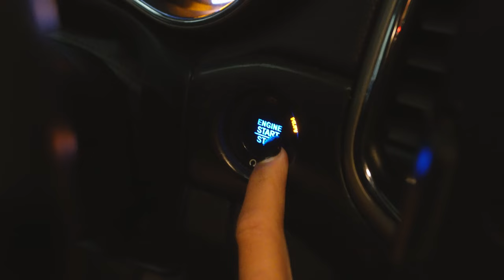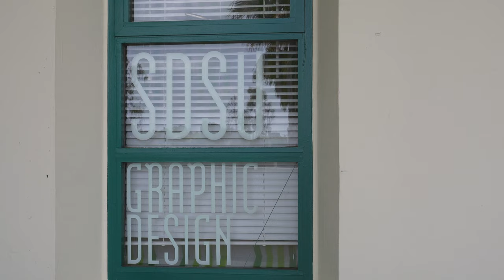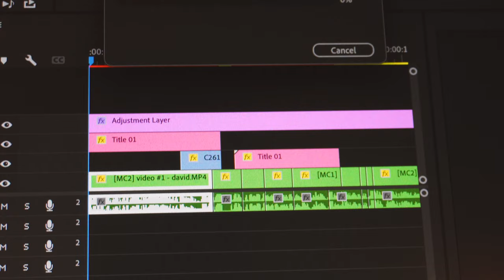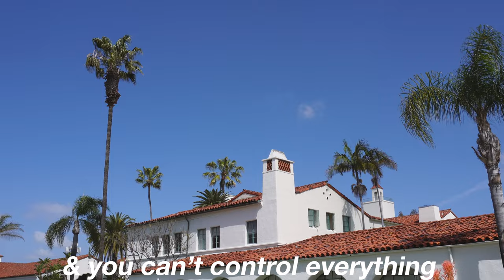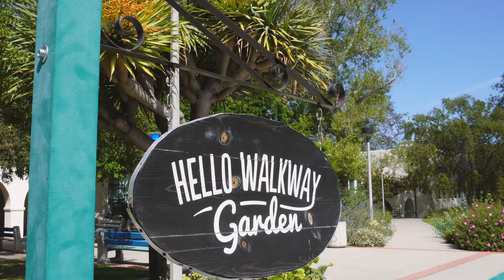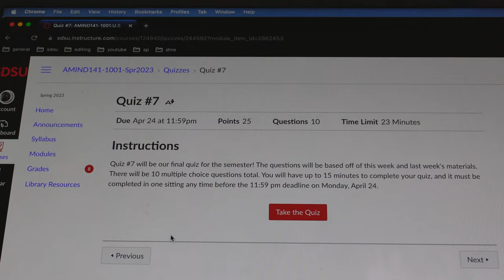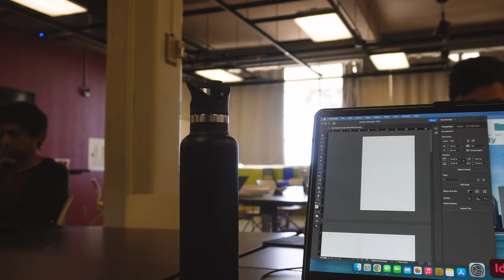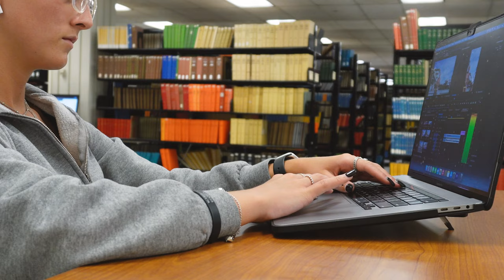college days at san diego state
college days at san diego state university
back to some college vlogs here at sdsu. i actually enjoyed making this video and trying out some new things-hopefully y'all enjoy it :)